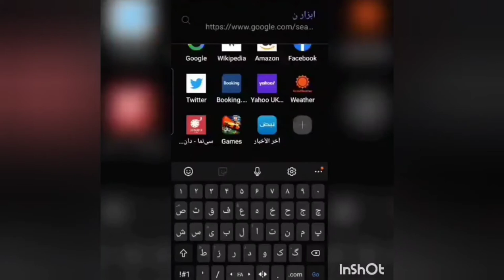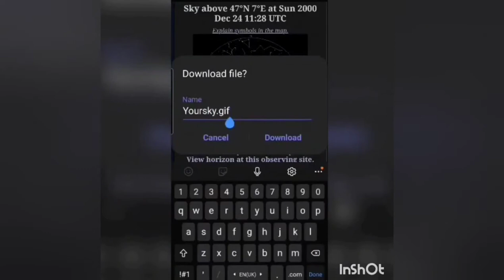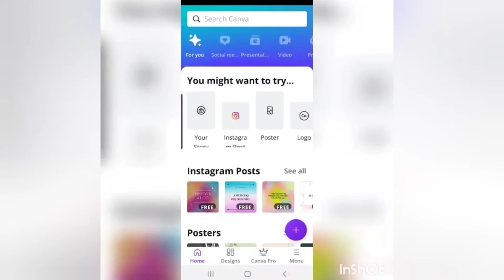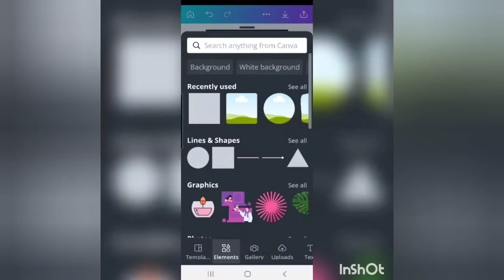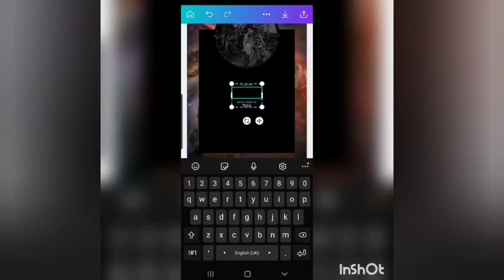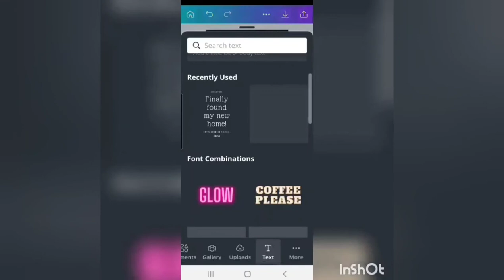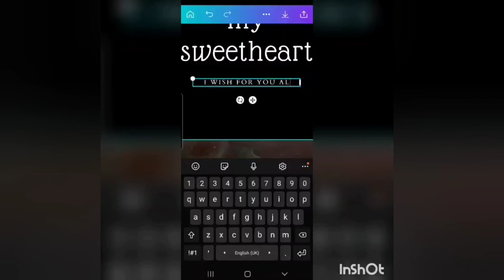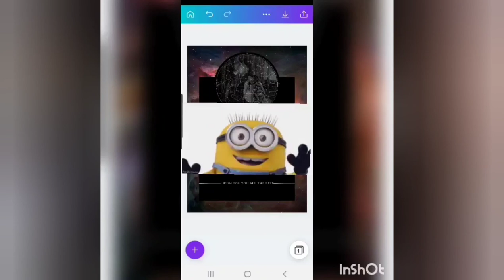آموزش ساخت تابلو آسمان شب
Hello snowflakes 🙋
به نظر من بهترین هدیه یه چیز خاص می تونه باشه حتما هم نباید گرون باشه چیزی که یاد آور خاطرات باشه یا طرف برای تهییه
اش زمان و فکر گذاشته باشه نه این این که اواین چیزی که تو مغازه ببینه بخره
توی این ویدیو ساخت تابلو آسمان شبو آموزش دادم تا بتونید بدون هیچ هزینه ای یه هدیه خاص تهییه کنید
تابلو آسمان شب